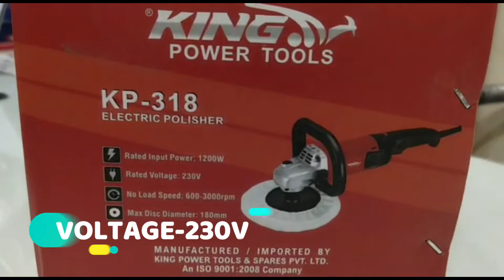Unboxing and Review of King Electric Car Polisher Kp-318 By APS Fasteners In Hindi | 2021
We Review and Unbox differnent powertools of BOSCH ,KING and Trumax Brands. We are authorised dealer of these products.
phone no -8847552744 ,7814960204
Location-Jamalpur, Ludhiana,Punjab
Thanks